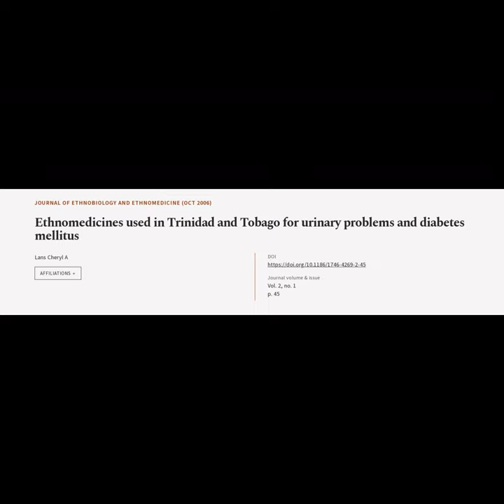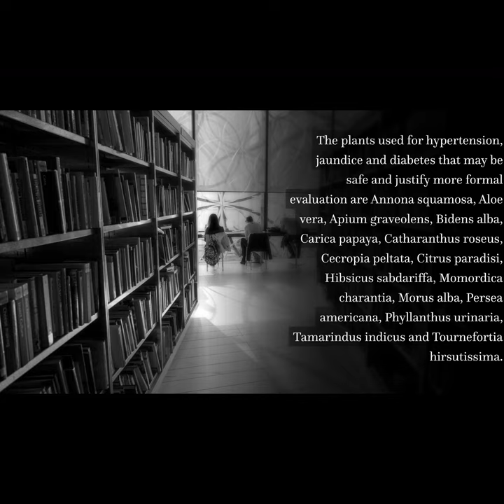Ethnomedicines used in Trinidad and Tobago for urinary problems and diabetes mellitus | RTCL.TV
### Article Details ###
Ethnomedicines used in Trinidad and Tobago for urinary problems and diabetes mellitus

### Channels ###
### Video Timestamps ###
0:00:00 - Title
0:00:09 - Summary